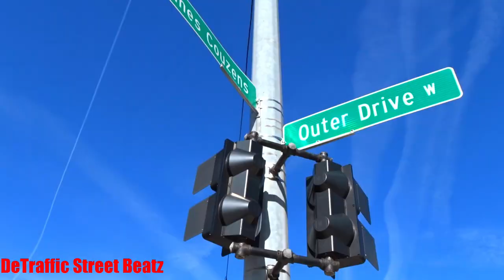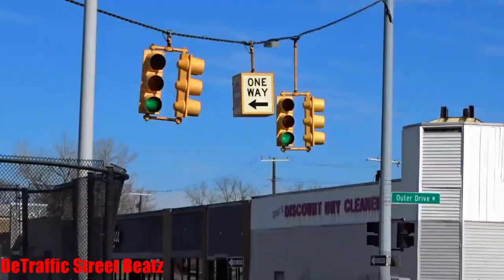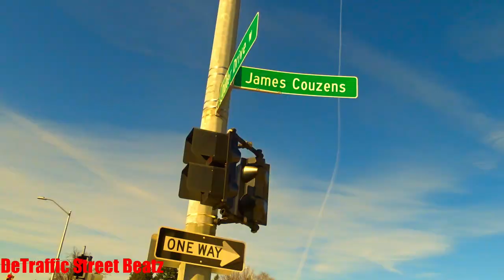Traffic Lights & Old Flashing Pedestrian Signals | W Outer Dr & James Couzens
Flow Motion
Traffic Lights on W Outer Dr & James Couzens

Couzens-Outer Drive Park
Protege Dance Academy
Quite Nice
Angott Coin-Op Amusement Co
Mr Raacs LLC
Learning Consultants Inc
Outer Drive Faith Lutheran Church
 Lights Traffic